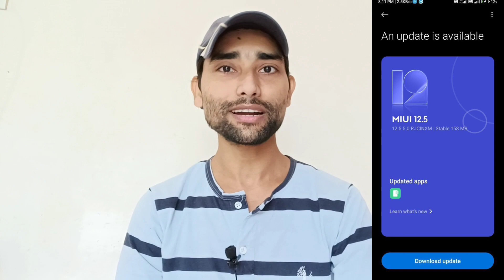Poco M2 Pro, Poco X3 Miui 13, Redmi 9 Prime, Poco X2/M2 Android 12, Redmi 10 Prime, Note 10S Update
FOLLOW ME --😊😊

e

Please.

Redmi 8 & 8a Dual new update
Redmi note 9 pro max new update miui 13